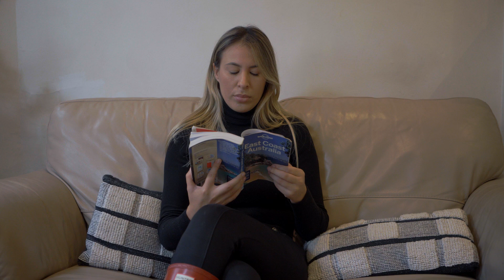Vivir en Australia (Sydney), la experiencia de Montse | Growpro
Hoy tenemos a Valentina, nuestra content creator, entrevistando a Montse.
Montse vive en una una de nuestras GrowPro Houses, en Australia. Nos cuenta todo sobre su experiencia y por qué tú también deberías irte.

👉 Estudia y trabaja en el extranjero con una visa de estudiante y sin coste extra